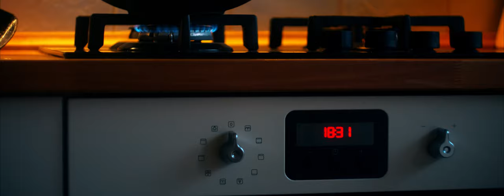GH5+HELIOS 44-2 | IRISH STEW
CHEIF: ALEXEY FOMENKO